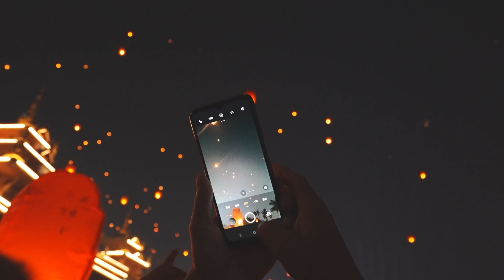Celebração do ano novo da etnia Dai no festival de aspersão de água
O festival de aspersão de água na província de Yunnan, sudoeste da China, é a maior festa da etnia Dai, assim como o ano novo do calendário tradicional da etnia. As atividades comemorativas começam em meados de abril e seguem até maio. Com dança e aspersão de água, os residentes locais apresentam seus bons desejos.